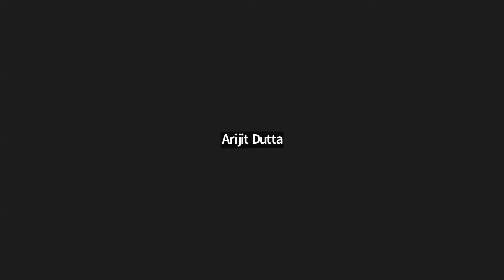Suzlon Energy's journey in India's Renewable Transformation | The Ringside View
Watch Mr. Jayaram Chalasani, CEO, and Mr. Himanshu Mody, CFO, Suzlon Group on our fireside chat series, The Ringside View. Mr. Jayaram has 40+ years of experience in the Indian power sector while Mr. Himanshu brings in 22+ years of experience in the fields of finance and strategy.

In an engaging conversation with Mrs. Amisha Vora, CMD, PL Group, they delved into Suzlon Energy's journey in India's Renewable Transformation. They also shared insights on the company’s capex plans, order pipeline, challenges, and growth roadmap.

Key takeaways:

·         There is clear growth visibility with sectoral tailwinds for the next 6-7 years
·         50% of Suzlon's business is driven by the Commercial & Industrial segment
·         Dedicated R&D for the Indian market sets Suzlon apart from competitors engaged in global R&D
·         It has added ~2GW wind capacity in India in 9MFY24, expecting ~3.3-3.4 GW for FY24
·         Commercial viability is rising with wind power production cost decreasing
·         As long as the GDP grows, power demand will grow

Hit play to watch the full interaction!